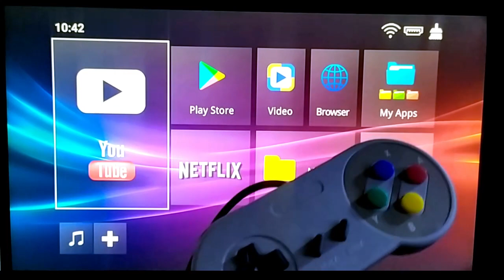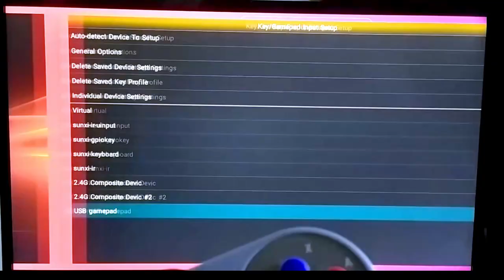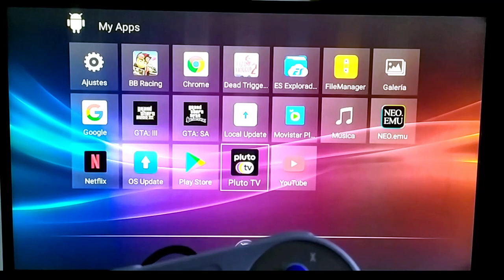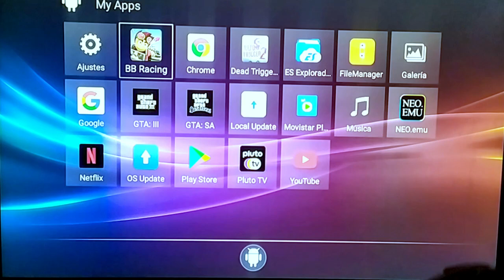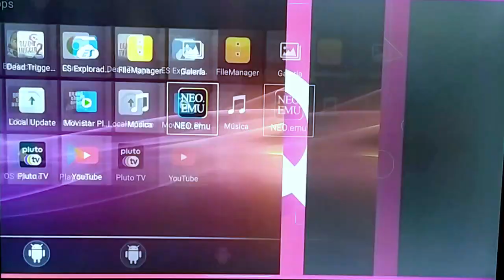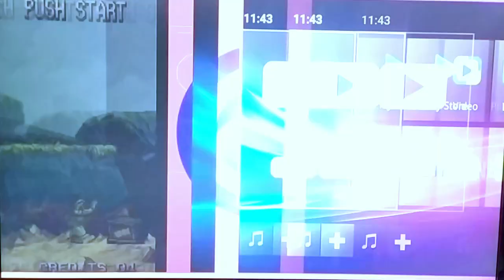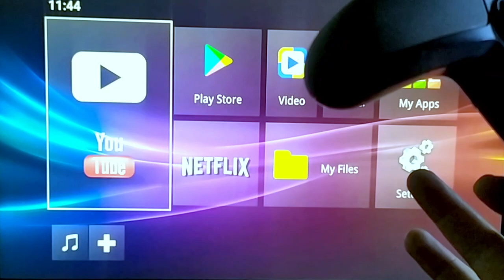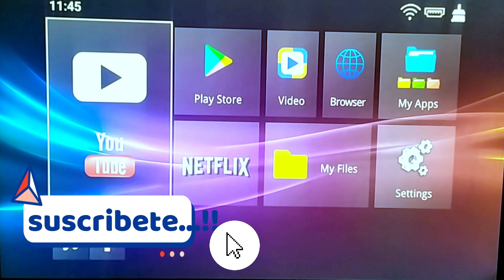Jugar con joystick en tu TV BOX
Usar joystick para jugar en tu TV Box